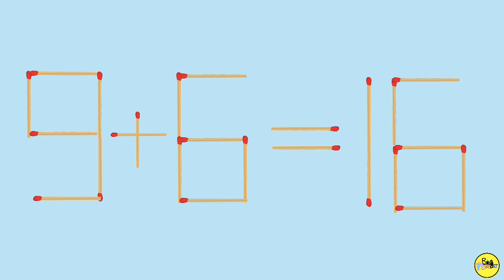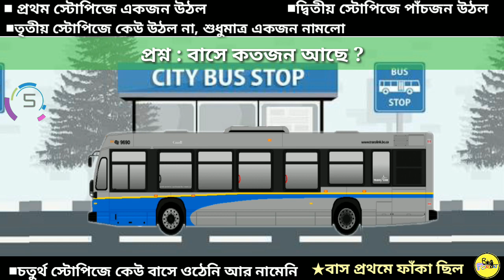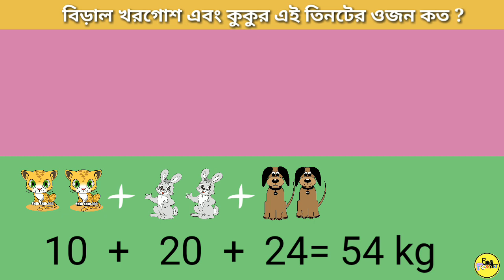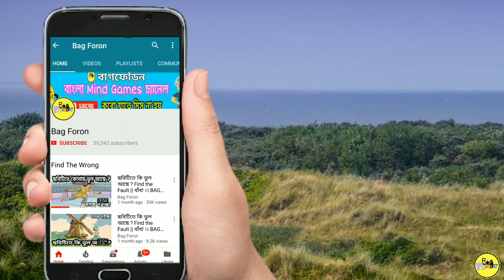তুমি কোন দ্বীপে থাকবে? TOP 5 RIDDLES QUESTION| DHADHA BANGLA| মগজ পরীক্ষা | BAG FOR ON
বাংলা ধাঁধা এমন একটা অধ্যায় যা তোমার রোজকার জীবন কিছু অংশকে  আলাদা করে তোমাকে দেখানো হয়।ছোট বেলায়  গুরুজনের কাজে এগুলো শুনেই বেশ মজা আসতো। বর্তমানে বাংলা ধাঁধা আধুনিকতার প্রভাবে হারিয়ে যাচ্ছে।
আমাদের চ্যানেলে এরকম ধাঁধাকে তুলে ধরাই মূল উদ্দেশ্য। তার সাথে কিছু Brain Games যা তোমার মগজের খেল দেখতে সাহায্য করবে।
CHANNEL : BAG FOR ON
যে ব্যাগ তোমার মগজ কে চার্জ করবে।

আপনি আপনার মাথাকে যত বেশি ব্যবহার করবেন তার দ্রুততা ততটা বাড়তে থাকবে। আমাদের চ্যানেল এ এরকম মজাদার ভিডিও পেতে আমাদের সাথে থাকুন। ধন্যবাদ।

আমাদের ছোট চ্যানেল টা ফেসবুকে আছে। পারলে ঘুরে আসতে পারে । আর একটা লাইক করে দিও।

আমাদের ভিডিও বানানোর সরঞ্জাম

My mobile
My Computer:
My Mic

EDITING

Edit : Avijit
Voice : Avijit
Editing Software: Kinemaster pro( mobile)
Audio : wavepad (mobile) / Audacity (pc)
MUSIC
Funny Bone - Upbeat Background